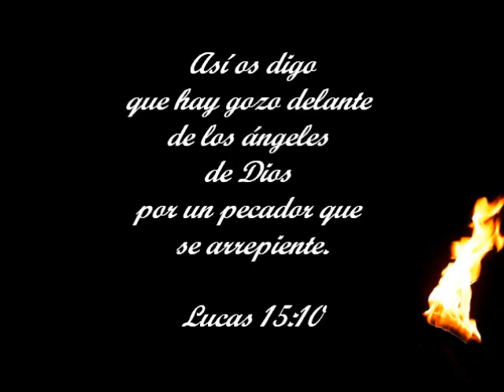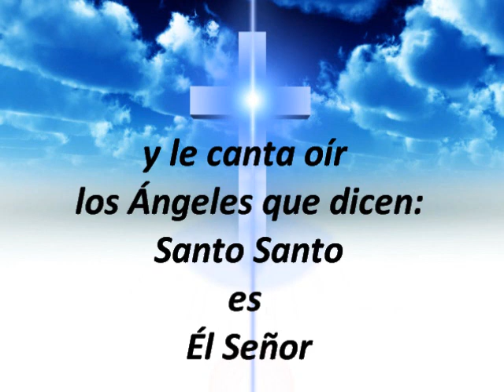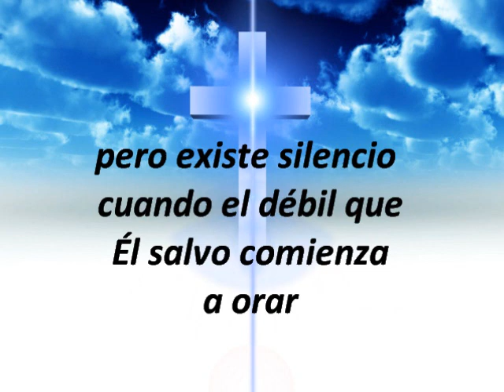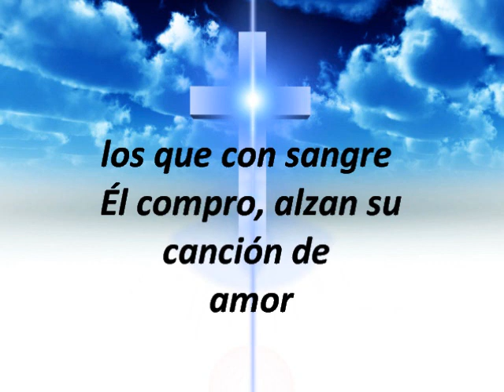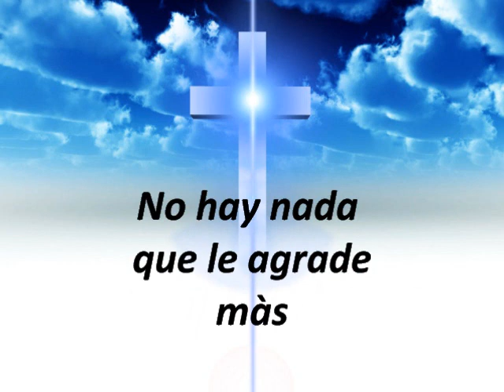Que le agrada màs-Danny Berrios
Espero les sea de bendicion.